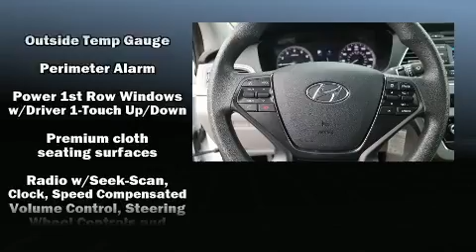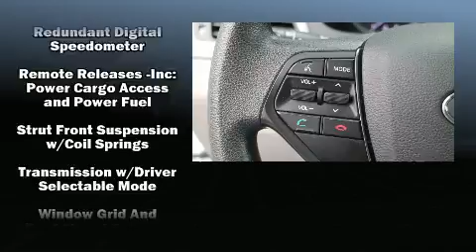2015 Hyundai Sonata SE in San Antonio, TX 78249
Red McCombs Hyundai Northwest
13663 West IH-10

Experience driving perfection in the 2015 Hyundai Sonata. With fewer than 50,000 miles on the odometer, this 4 door sedan prioritizes comfort, safety and convenience. Smooth gearshifts are achieved thanks to the 2.4 liter 4 cylinder engine, and for added security, dynamic Stability Control supplements the drivetrain. Both high fuel economy and flexible performance are assured by the 6 speed automatic transmission. A wealth of standard features means that you no longer have to sacrifice. Such as remote keyless entry, front and rear reading lights, variably intermittent wipers, a trip computer, air conditioning, tilt and telescoping steering wheel, power door mirrors and heated door mirrors, and cruise control. You and your passengers will enjoy the stereo system, which includes a CD player with MP3 capability, and 6 speakers, providing excellent sound throughout the cabin. With side curtain airbags supplementing the rest of the safety network, you can be assured that you and your passengers will experience top-tier protection. It also arrives with a Carfax history report, indicating just one previous owner. Our knowledgeable sales staff is available to answer any questions that you might have. They'll work with you to find the right vehicle at a price you can afford. Come on in and take a test drive!